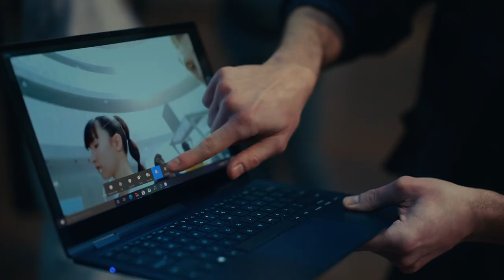Introducing the new Samsung Galaxy Book Series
Ever wondered why laptops can’t be more like phones? Introducing the all-new Galaxy Book Series – inspired by our phone innovations. This is the new way to PC.